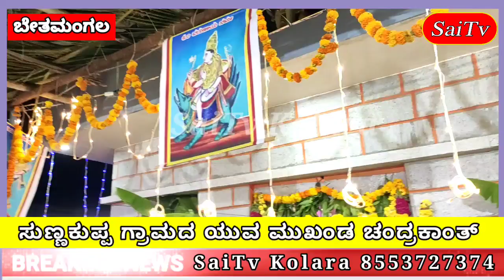ಸುಣ್ಣಕುಪ್ಪ ಗ್ರಾಮದ ಯುವ ಮುಖಂಡರಾದ ಚಂದ್ರಕಾಂತ ಅವರ ಸಮಾಜಸೇವೆ ಹೇಗಿದೆ ನೋಡಿ.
ಜಿಲ್ಲಾ ಪಂಚಾಯತಿ ಆಕಾಂಕ್ಷೆಯಾದ ಸುಣ್ಣಕುಪ್ಪ ಗ್ರಾಮದ ಚಂದ್ರಕಾಂತ್ ಅವರು ಸಮಾಜ ಸೇವೆ ಪ್ರಾರಂಭ ಮಾಡಿದ್ದಾರೆ.

ಸಾಯಿ ಟಿವಿ ಕೋಲಾರ.